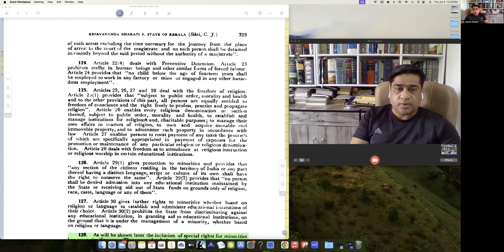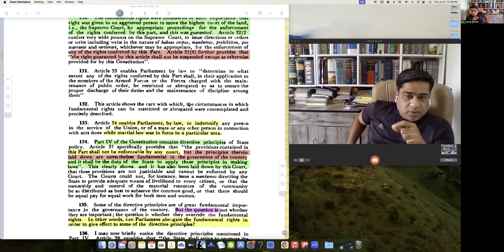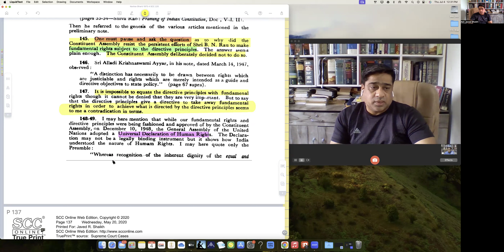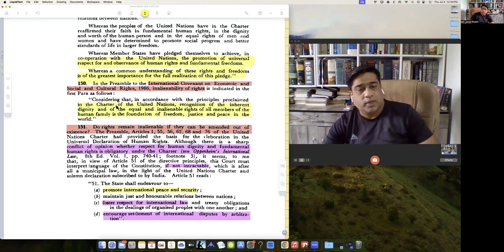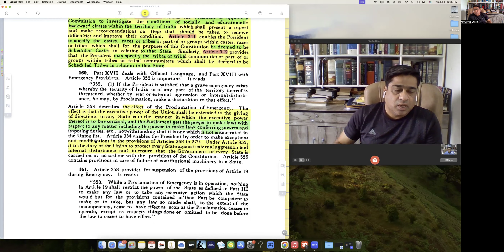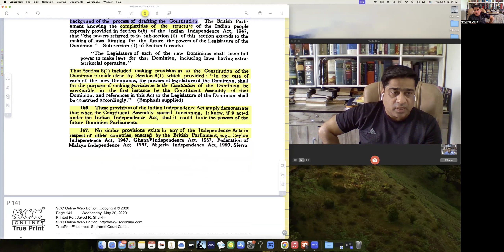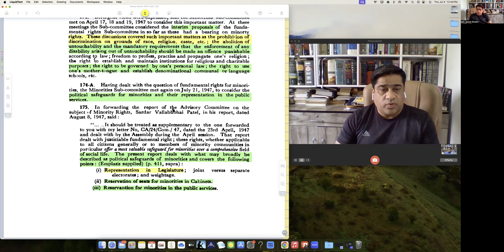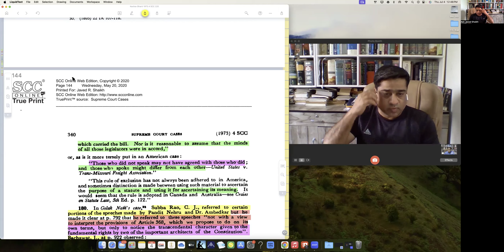KB Jus Sikri Part 4 para 116 to 182